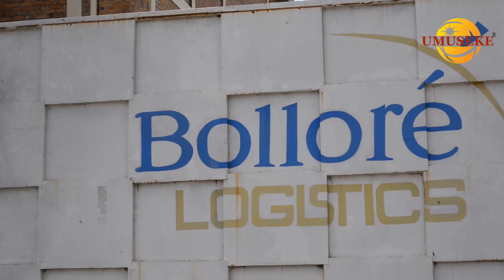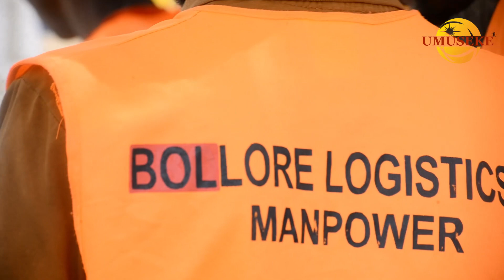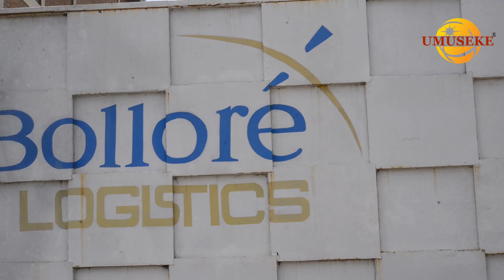Muri Bollore hari abaje gukora basanga babasimbuje || Barazira gusaba uburenganzira bwabo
Umuseke is the leading fully private digital media in Rwanda that publishes educational, informative and advocating news. We are know for features, exclusive and breaking news. Web:umuseke.rw